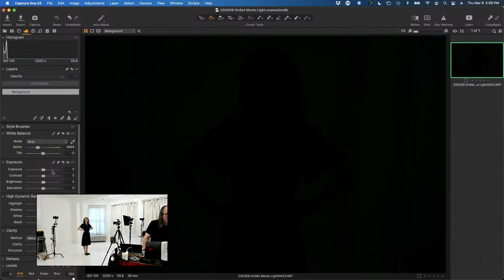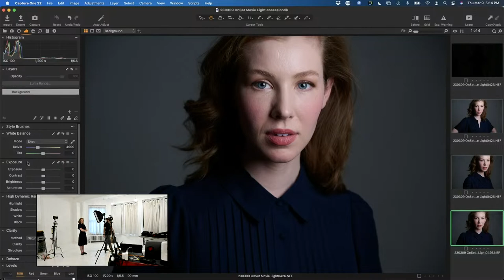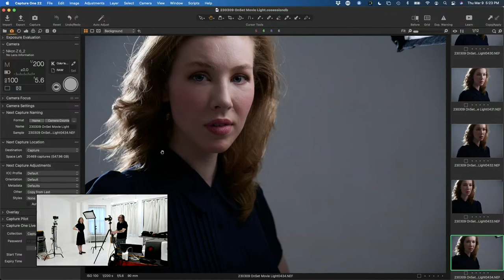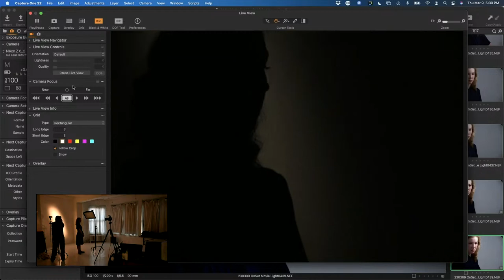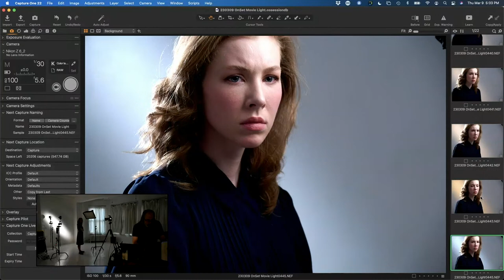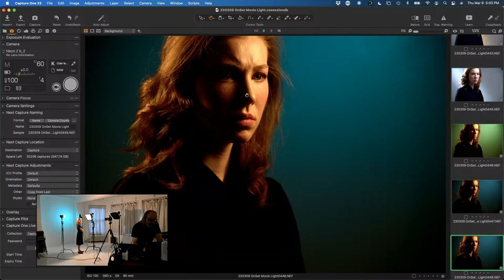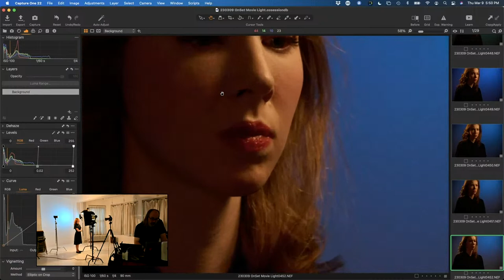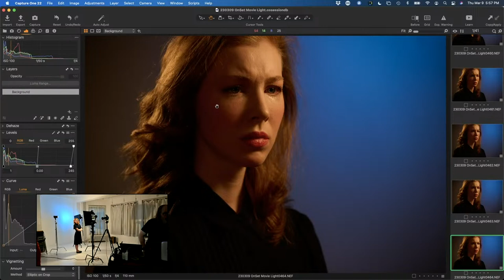Cinematic Lighting Tricks: OnSet with Daniel Norton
We often hear the term “cinematic lighting”, but what does it really mean and what can we as photographers learn from cinematographers? Join Daniel Norton OnSet as he explores the lighting styles, tools, and techniques of “The Movies” and how we can use them to improve our photography.

Daniel Norton is a photographer, educator, and podcaster working in New York City.